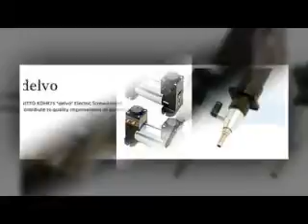Máy đánh nhám Nitto Kohki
MÁY ĐÁNH GỈ SÉT NITTO KOHKI
MODEL:
AJC-16

ĐC: 455 Xô Viết Nghệ Tĩnh, P.26, Q.Bình Thạnh
ĐT: 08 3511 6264 – 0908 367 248